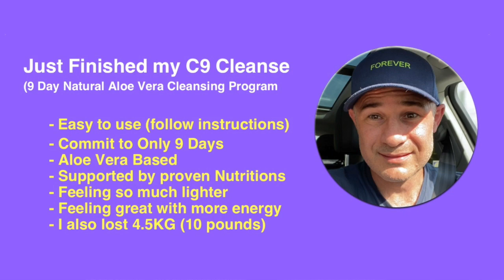Aloe Vera Cleanse Works like WD40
There are many different cleanses and detox programs, but nothing beats C9 (aka Clean9) by Forever Living Products. So, Aloe Vera cleanse works really well because of pure Aloe Vera Gel that is consumed every day for 9 days plus additional supplements. Check this video to learn more.